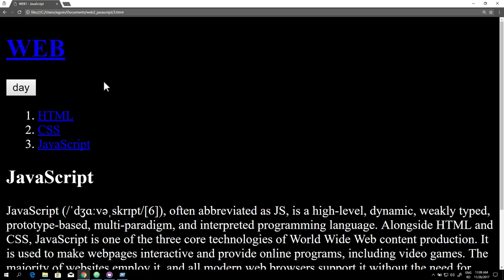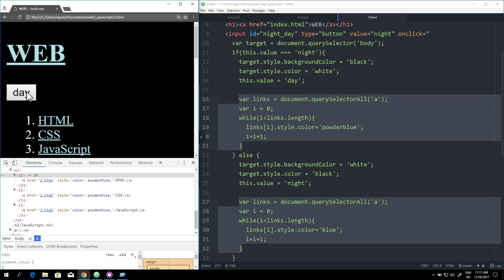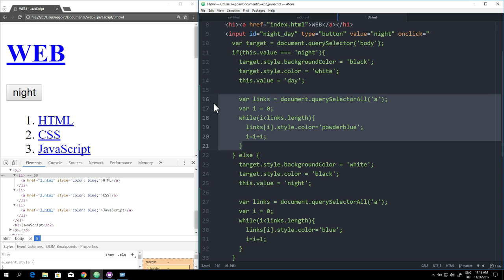WEB2 JavaScript - 19.반복문 예고